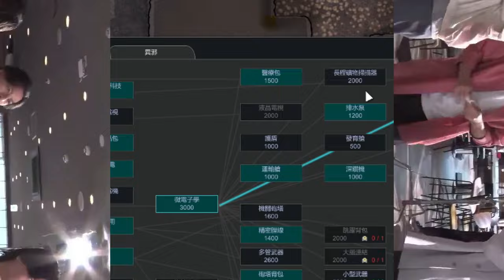【平野紫耀】ナゲットと共に楽しむ物語 - Number_iのCMメイキングの舞台裏 !!!